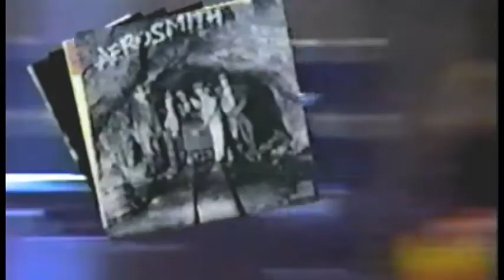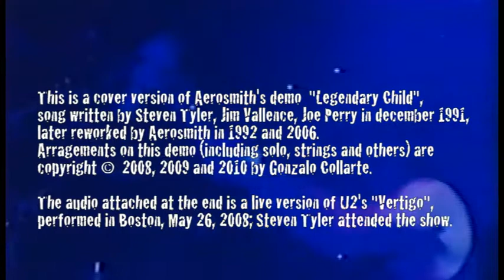Aerosmith - Legendary Child (full cover)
(Steven Tyler, Jim Vallence, Joe Perry)

Legendary child,
Legendary child,
I tell you what I'm talkin' about,

Once upon a fortuneteller a story i was told,
The gipsy made the love to me, i'd never would have no (oouuoouuooo)
And i can't see to know, about her running wild,
He lived like half a mile from hell, in a place called paradise,

'Cause if you think you see the devil's horns, baby you're so right, yeah,
'Cause I've been lookin' for an outside fix, to make my insides right,

But now my luck has finally changed,
What it was is so strange,
Yeah as far as I can see,
There is a God 'cause he sent me a... (hi)

Legendary child,
Legendary child,
I think that what I'm tryin' to say, is,

Just one look knocked me out,
I would have called in bed,
Aa, What I need I think it's love,
Give it up give me some (yeiyeieee),

Ain't just to get the liver,
And Jamie were right,
And the back bone caught the queer,
I was little bit a bit surprised, (hi)

She's timing she was looking for to the yell and greet, baby,
She's been knot-off all on your eyes and told me what you see, i told her,
I feel the love and lots of pride,
It's always been 'round there inside,
Room for heat is not alot,
If i can take it for you darling... (hi)

Legendary child,
Legendary child...

(intro / pre-chorus riffs)

Legendary child...

Legendary child, legendary lover,
You gave her once chance, but she left you for another...

Aa give it up is what she said,
Aa give it up and gimme head...